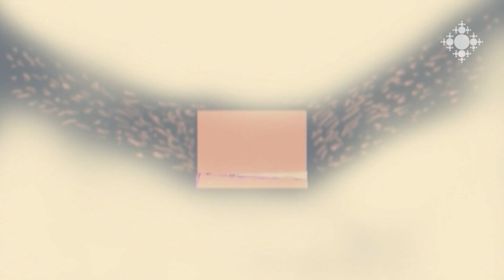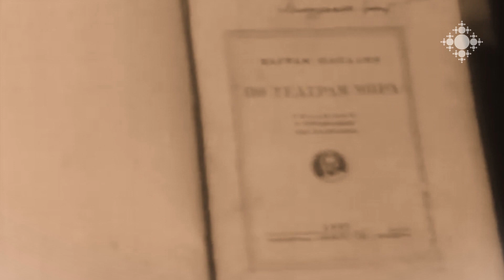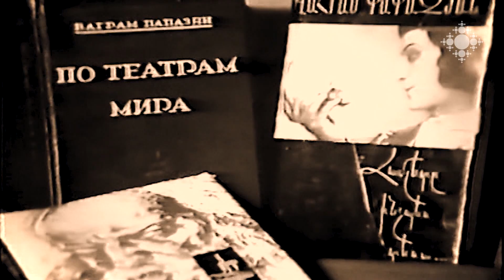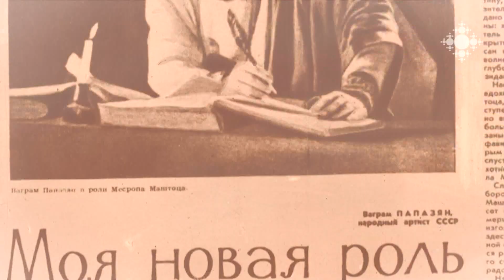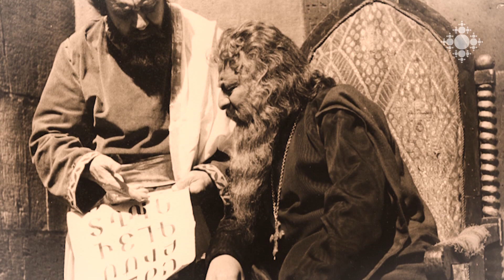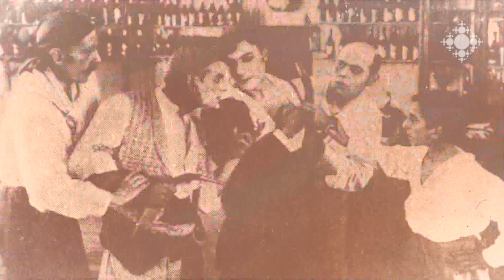Վահրամ Փափազյան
Որքան անսասան էր բեմում, նույնքան փխրուն՝ կյանքում: Պատմում են ռեժիսոր
Ջուլիետա Կաժոյանը, գրող Գրիգոր Ջանիկյանը, կինոգետ Ռոբերտ Մաթոսյանը: